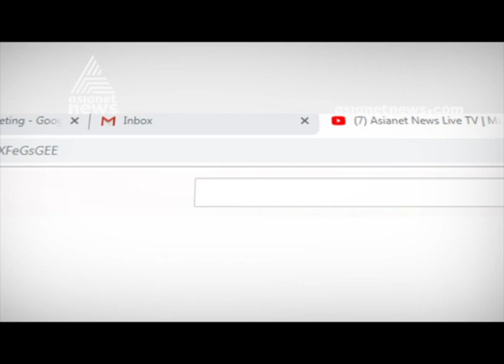വനം വകുപ്പ് ഭൂമി കൈയേറിയെന്ന ആരോപണം ; നിയമസഭ സമിതി തെളിവെടുപ്പ് നടത്തി